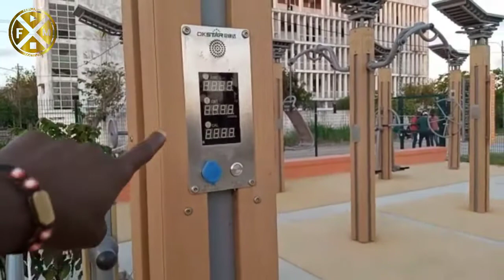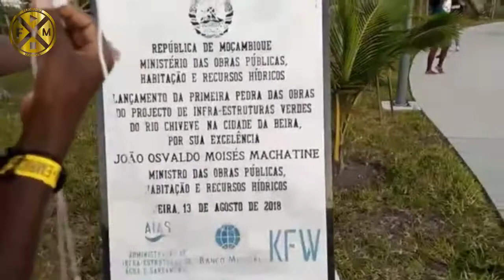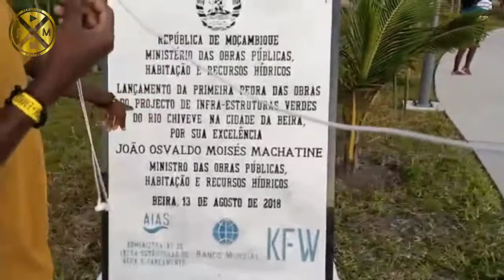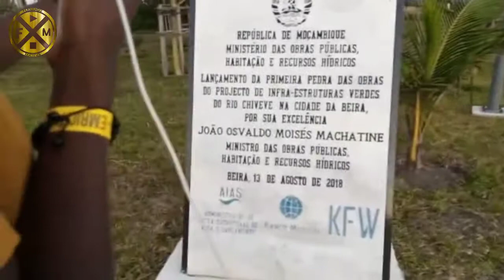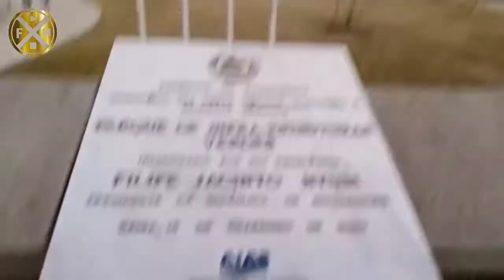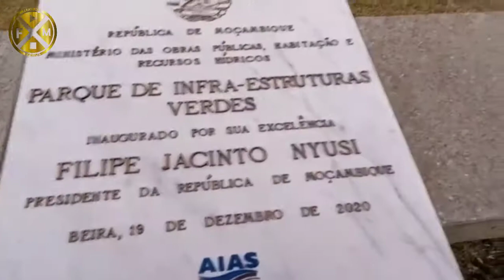VOLTEI NO PARQUE URBANO DO RIO CHIVEVE|Comprimido_o_prometido|Fernando _mateus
Maior parque urbano de África na cidade da Beira
 o parque de infra-estruturas verdes da cidade da Beira, em Sofala. Trata-se de um projecto pioneiro no país, que além de ter empreendimentos de lazer e diversão, poderá garantir melhor gestão das águas do rio Chiveve e minimizar inundações que em todas as épocas chuvosas afectavam cerca de 30 mil famílias.

Fazem parte da obra: ginásios a céu aberto, um mercado, quiosques, jardins infantis e campos multiusos, cuja construção custou pouco mais de 36 milhões de dólares. O valor provém do Banco Mundial, Banco Alemão de Cooperação e do Orçamento do Estado moçambicano.

É o maior parque urbano em África, edificado na baixa da cidade da Beira. Ocupa uma área de 45 mil metros quadrados, abrangendo os bairros de Chaimite e da Ponta-Gêa. As obras fazem parte de um projecto que iniciou com a reabilitação do canal do Chiveve em 2013.

Com as infra-estruturas, está assegurado o controlo das águas fluviais do Rio Chiveve, o que poderá contribuir para a redução de inundações que afectavam cerca de 30 mil famílias. Além do saneamento, as infra-estruturas edificadas proporcionam vários locais de lazer e diversão para crianças e adultos.

“Esta magnífica obra de arte e paisagística é amiga do ambiente. Representa a interacção positiva entre os seres humanos e o meio-ambiente. Representa ainda, a capacidade dos homens e mulheres de transformar os impactos destruidores de eventos climáticos severos. Temos a memória do ciclone Idai, que em poucas horas destruiu a cidade da Beira. Esta é uma grande oportunidade de recuperação ambiental, modernização e aumento da resiliência das infra-estruturas das zonas propensas aos efeitos negativos das mudanças climáticas e acção do homem”, introduziu o Chefe do Estado.

“Os impactos dos fenómenos climáticos tornaram-se maiores na cidade da Beira, onde o crescimento populacional e a actividade humana, sobretudo, através do uso desregrado da terra e destruição da vegetação nativa têm sido um dos factores que contribuem para a intensidade das alterações climáticas”, alertou Filipe Nyusi.

O Presidente da República recordou que por causa da sua localização, Moçambique continua um dos países mais propensos a desastres naturais, sendo que empreendimentos como o recém-inaugurado ajudam a minimizar os efeitos das intempéries.

“Por causa da sua localização geográfica e o clima”, bem como “porque algumas cidades estão abaixo do nível das águas do mar, Moçambique é um dos países mais vulneráveis a fenómenos extremos. O mundo de hoje, cada vez mais urbanizado, está a perder os habitats naturais e a viver perturbações regulares nos ciclos hidrológicos, entre vários males. As mudanças climáticas não só causam perdas de vidas humanas, como também causam danos ambientais traduzidos pelo aumento da temperatura, intensidade da chuva, alteração do calendário da época chuvosa, subida do nível do mar, erosão entre outros males”, explicou o Chefe do Estado.

Perante esse cenário, o Governo tem estado a construir infra-estruturas que aumentam a resiliência em caso de efeitos negativos das mudanças climáticas. O projecto inaugurado é exemplo disso, segundo Filipe Nyusi.

Fernando _mateus_joao
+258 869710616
Fernando Mateus João

Se inscrevam
Compartilhe e deixe aquele Like com dedão para cima.
Tamos que Deus abençoe vocês